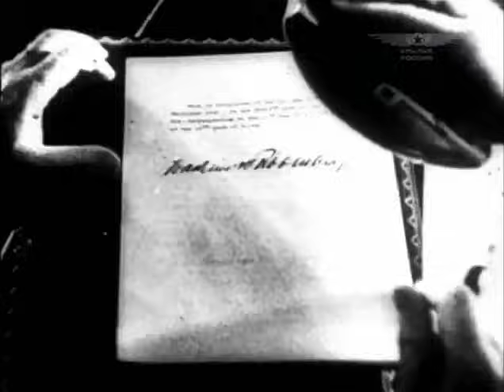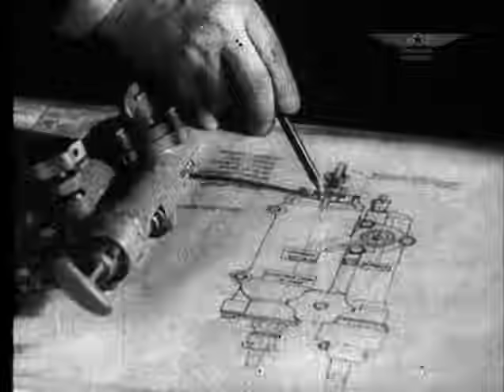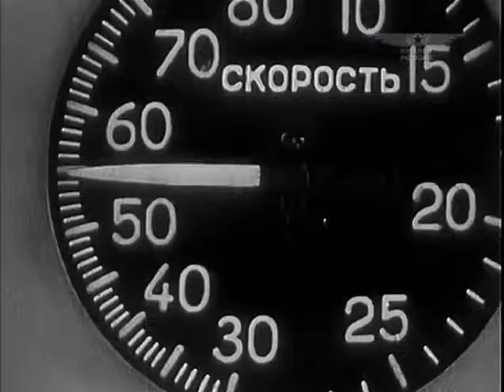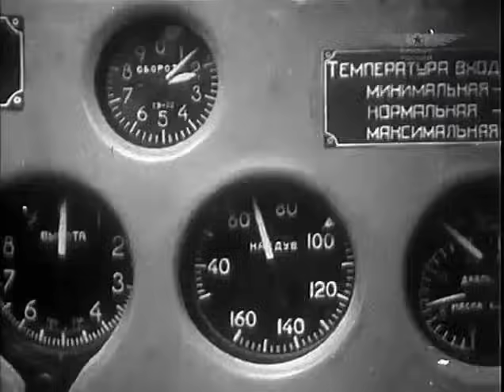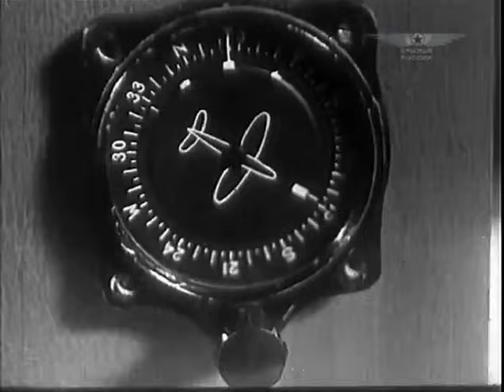Soviet Fighters 2 / 18 : The Stormy Years Full Length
Awesome military soviet fighters documentary.The Stormy Years Full Length